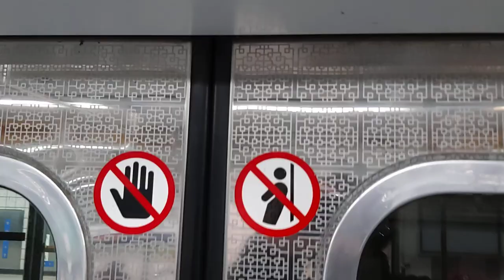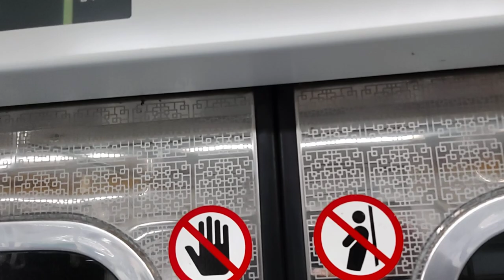서울교통공사 7호선 석남행 열차 남구로~가산디지털단지 주행